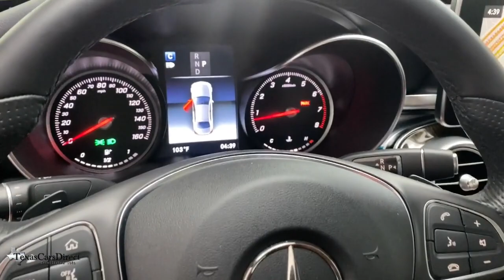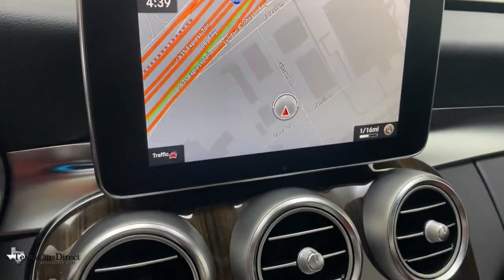2018 Mercedes-Benz C-Class Dallas, Plano, Frisco, Fort Worth, Austin, TX 376999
Selenite Gray Metallic Used 2018 Mercedes-Benz C-Class available in Dallas, Texas at Texas Cars Direct. Servicing the Plano, Frisco, Fort Worth, Austin, TX area.
2018 Mercedes-Benz C-Class C 300 - Stock#: 376999 - VIN#: WDDWF4KB5JR376999